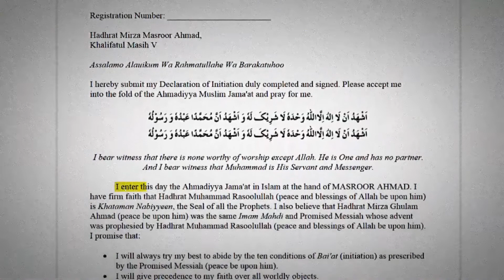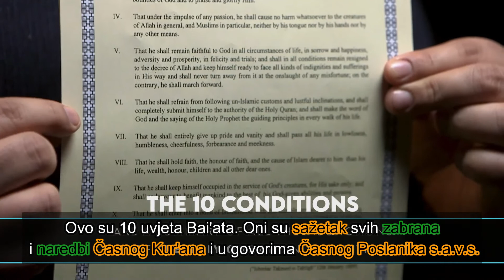Kako se pridružiti Ahmedija muslimanskom džematu?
Ahmadijat 101 I epizoda 12